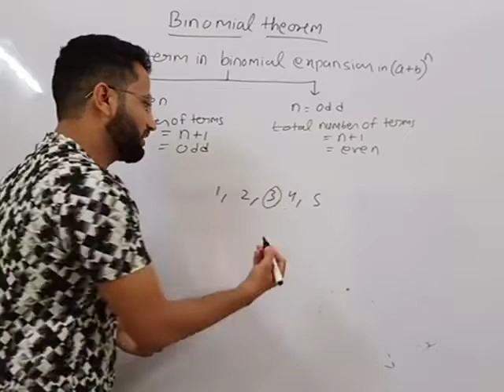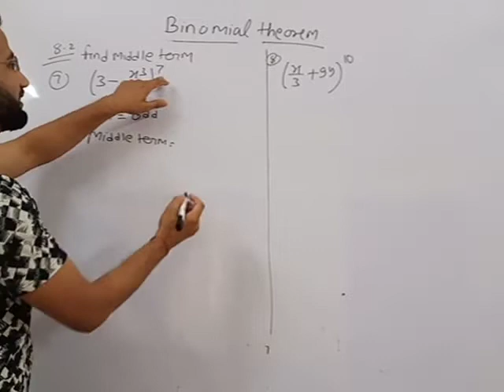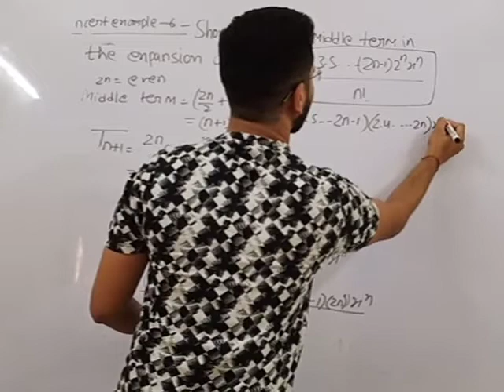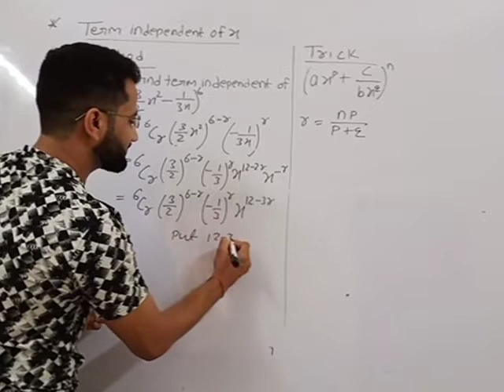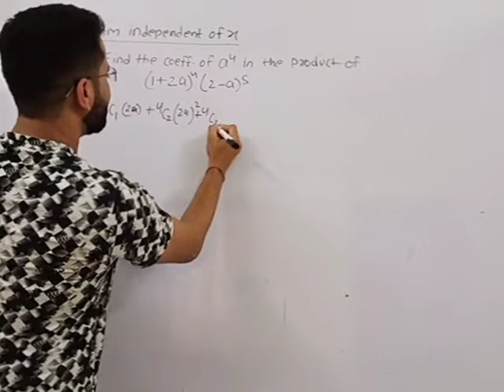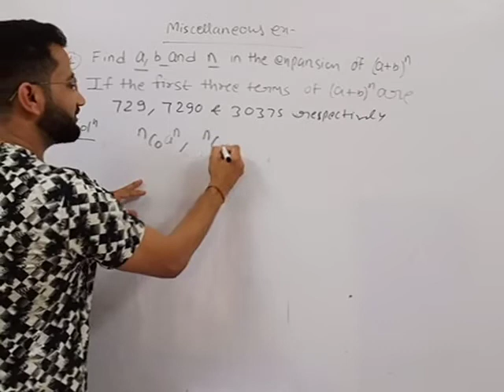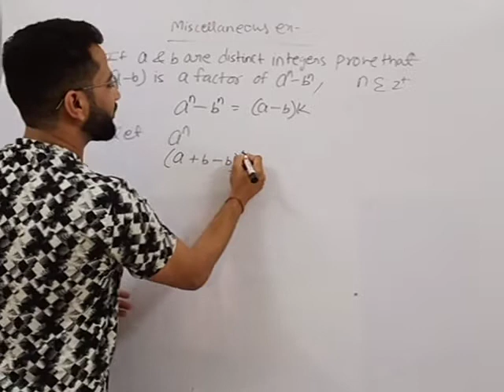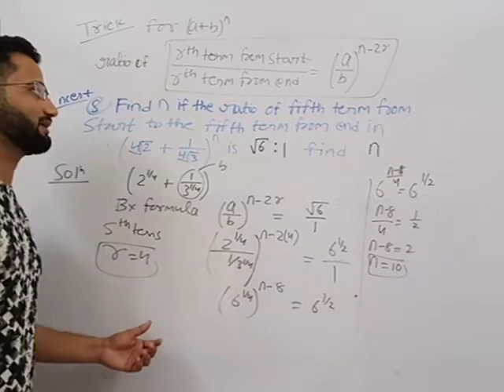binomial theorem # ncert ex. Part 4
Term independent of x and coefficient